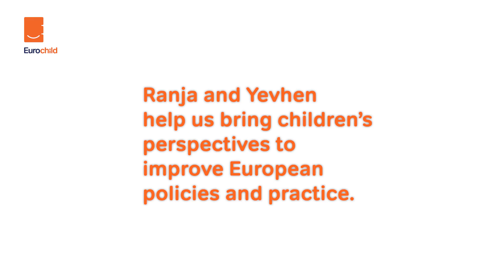Meet Ranya and Yevhen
Ranya and Yevhen are members of the Eurochild Children's Council, a group of children aged 11-16 years from 12 European countries! Hear what they have been working on recently!

Watch this video series and meet all the council members! A new video will be uploaded every week!